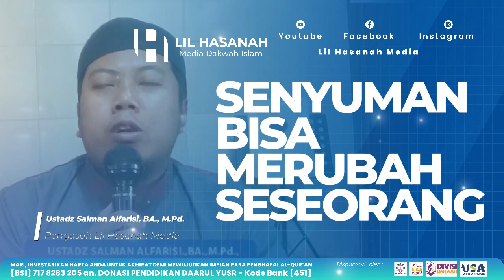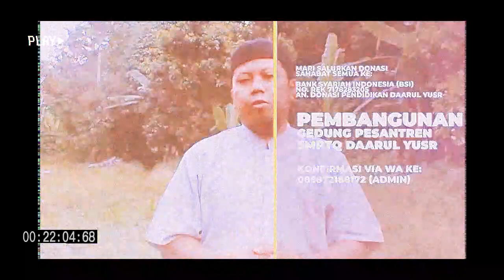SENYUMAN ITU BISA MERUBAH SESEORANG - Ustadz Salman Alfarisi, BA., M.Pd.